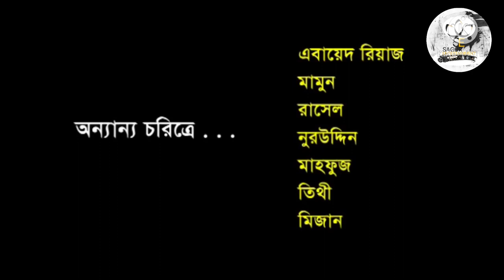shortfilm-praner shoncharon/obaidul haque sagor/sagor films /bangla shortfilm2018/Anisul haqu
shortfilm-praner shoncharon/obaidul haque sagor/sagor films /bangla shortfilm2018/Anisul haque

shortfilm:praner shoncharon
present:riding media
director:Anisul haque mamun
script writer:ashikqur raham ashik
Asst.Director:obaidul haque sagor
cast:obaidul haque sagor,imrul quaish,Anisul haque mamun,ashikqur raham ashik,Nilanjana,dhaliya,milhana raham,
make over:salem Chowdhuary
d.o.p:daiz ahammed
Editor:praner shoncharon team.
product:Sagor films
production:Sagor films
label:Sagor films

*** ANTI-PIRACY WARNING *** This content's  is reserved for Sagor Films. . Legal action will be taken against those who violate the copyright of the following material presented! (C) Sagor Films. Also